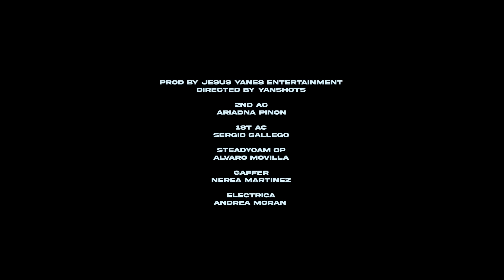Undying Sun - Untended Light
‣ Undying Sun- “Untended Light” (P) Jesús Yanes Entertainment

‣ THIS SONG IS TAKEN FROM THE ALBUM "WHERE ALL BEGINS"

‣ Music Band:
✘ Voice: Luar Shadow Light
✘ Guitar: J. Carlos "Charlie" Quiles
✘ Keyboards: Gus Di Nobile
✘ Bass: Paco Benítez
✘ Drums: DaniPunkLee

‣ Music and Lyrics: Luar Shadow Light (Raúl Martínez Suárez)

‣ Directed by: Rubén Yanes
‣ Follow Rubén Yanes in:

‣ Music Producer: Jesús Yanes
‣ Follow Jesús Yanes in:

➤ Strings:
‣ Violins
✘ Amaya Martín
✘ Abril Martínez Hueso
✘ Ángel Yagüe Alonso
‣ Violas
✘ Marta Cordoncillo del Castillo
✘ Miguel Ángel Gómez Señor
‣ Cellos
✘ Duyi Li
✘ Nayla Velasco Simbaña

➤ Crew:
✘ Director: Rubén Yanes
✘ 2nd AC: Ariadna Pinon
✘ 1st AC: Sergio Gallego
✘ Steadycam OP: Alvaro Movilla
✘ Gaffer: Nerea Martínez
✘ Electrica: Andrea Moran

➤ Producer: Jesús Yanes